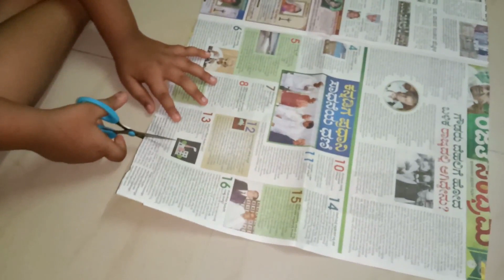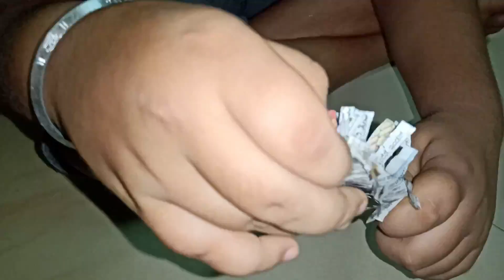How to make Christmas Tree from Paper | Christmas Tree Craft | Omkar | Corona Lockdown Time Pass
Hi Friends

Check out my video, i have made a Christmas tree from waste paper this can be made using colored paper

Yours
Omkar M